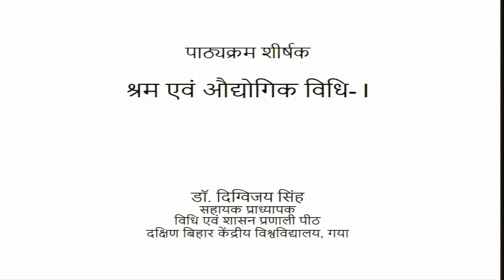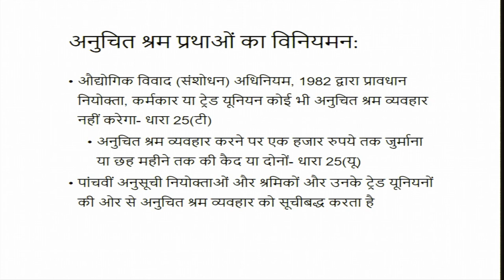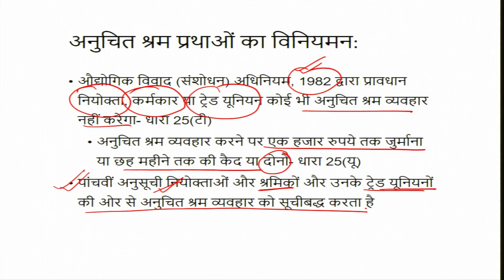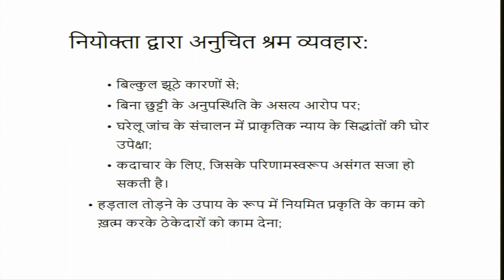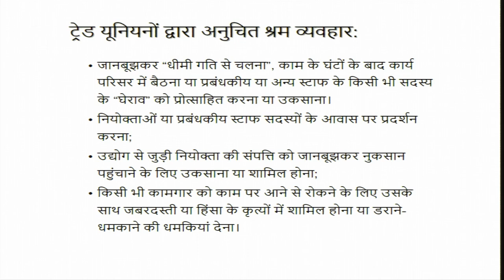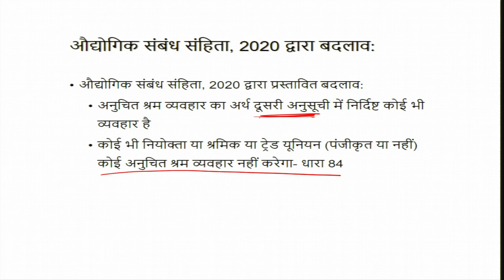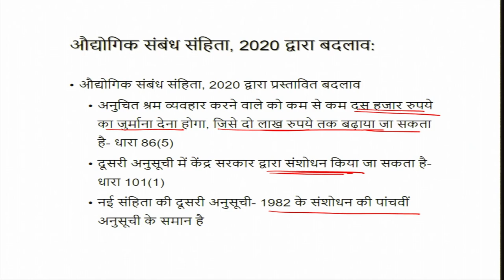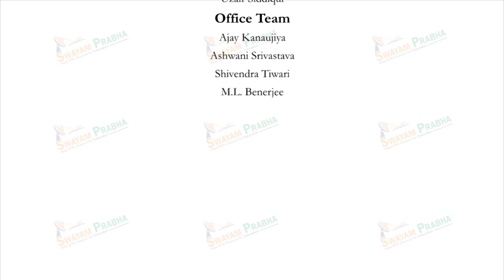अनुचित श्रम व्यवहार का विनियमन